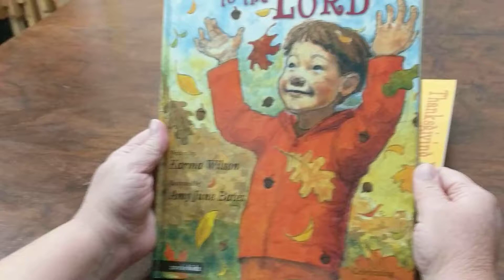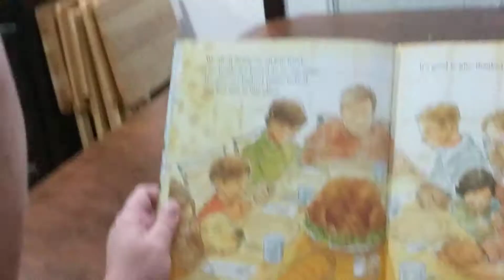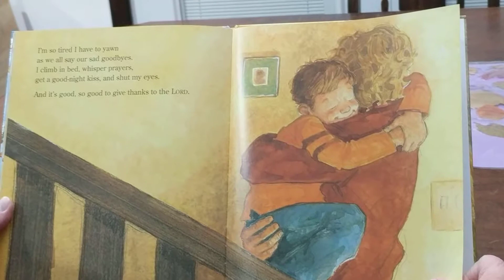Give Thanks to the Lord by Karma Wilson